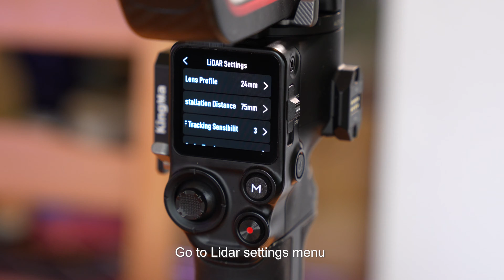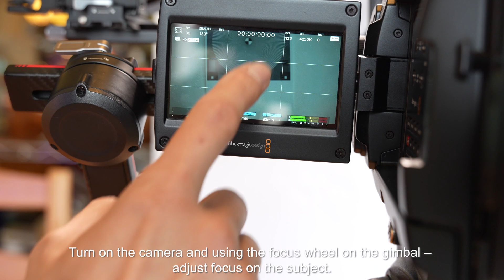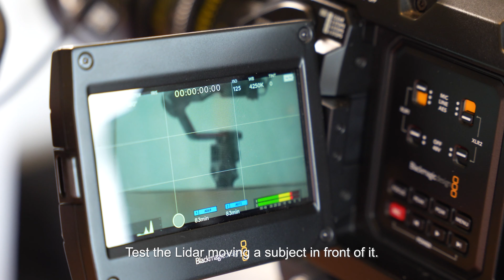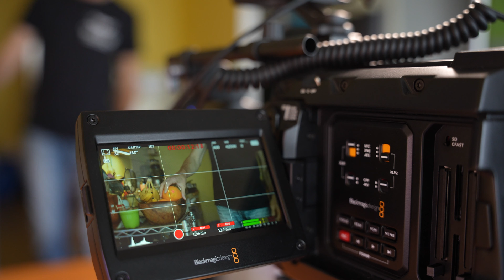How to use DJI Lidar without the gimbal. Short tutorial.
I was waiting for this solution for a while. I wish the process of calibrating the lidar would be without the gimbal. Unfortunately, DJI gimbal is necessary for initial calibration. After that the lidar or the motor will store up to 3 lenses profiles and the lidar calibrations is not necessary.

Here is text manual:
Attach DJI follow focus motor and DJI Lidar to the camera. I’m using DJI Ronin S raising plate upside down and DJI 12mm Rod Mount.
Connect one end of a USB-C cable to the Lidar and another one the motor.
With a second USB-C cable connect one end to the motor and another to the DJI RS 3 Pro Gimbal
Power on the gimbal
Slide right to access Lidar menu
Go to Lidar settings menu
Measure Lidar installation distance on the camera from the sensor to the front of the Lidar. Then enter the installation distance at the Lidar settings menu in mm.
Go to Lens profile and add a new lens profile. Enter Focal length of the lens and then start motor calibration.
To Calibrate the Lidar place a subject one meter in front of the Lidar.
Turn on the camera and using the focus wheel on the gimbal – adjust focus on the subject.
Then place the subject 4 meters away and adjust the focus again. Confirm the settings.
Test the Lidar moving a subject in front of it.
Unplug the focus motor from the gimbal and then connect power from the camera battery or another source.
I’m using D-Tap to USB-C cable which can supply from 7 to 16 Volts. With lower Voltage the system will not work. Link to the cable
Wait for about 20 seconds for a light to appear on the Lidar.
Press Fn button to select correct lens profile.
Press Fn twice to calibrate the motor
Press AF/MF to activate autofocus.